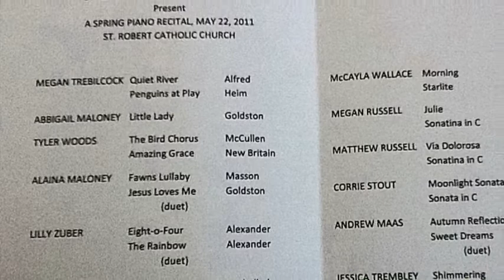Girls Recital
Maloney girls piano